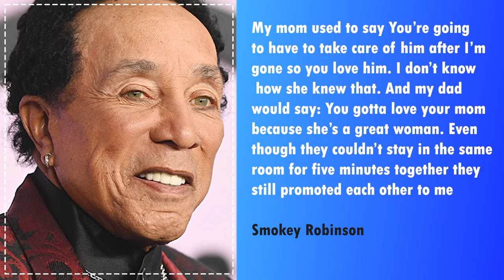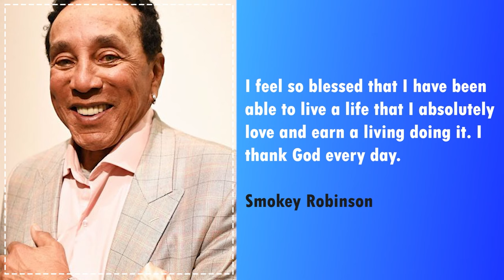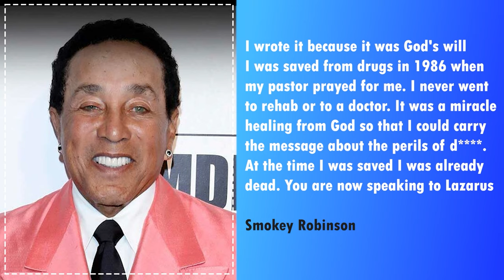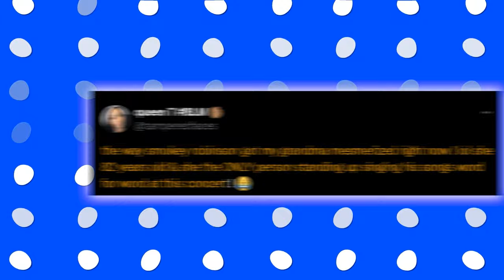Smokey Robinson Is Now Over 80, Try Not To Gasp When You See Him Now..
Smokey Robinson worked his way up to becoming one of the most respected figures in the music industry. Starting with his vocals, this man sounds like he literally fell out of the sky, and to complement that incredible talent, Smokey Robinson was also a demi-god when it came to writing musical notes.